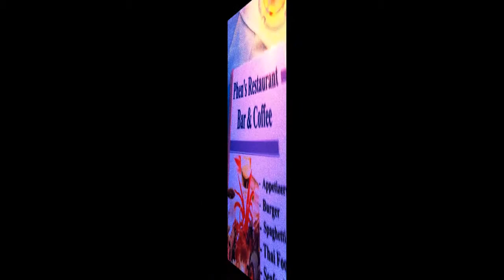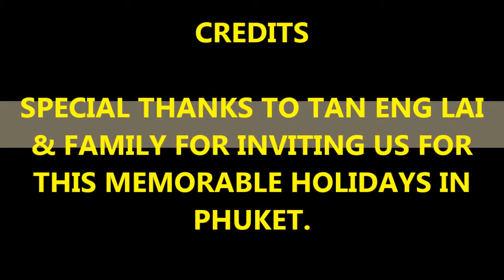Discover PHUKET Dewa Naiyang Beach.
Ong Eng Chong @ongengchong                  DEWA NAIYANG BEACH PHUKET IS JUST OPPOSITE THE SIRINATH NATIONAL PARK AND NAIYANG BEACH JUST ACROSS THE STREET. A NICE RESORT NEAR THE AIRPORT. RESIDENCE OR VILLA ACCOMDATIONS ALONG THE ANDAMAN SEA. IT WAS ALSO KNOWN AS CACHET RESORT PHUKET.
THIS UPSCALE RESORT IS 5 MINUTES AWAY FROM SIRINAT NATIONAL PARK AND NAI YANG BEACH JUST ACROSS THE ROAD. I WENT THERE WITH MY BROTHER IN LAW'S FAMILY. WE STAYED IN THE RESIDENCE AND ALSO THE GROUND FLOOR VILLA WITH PRIVATE SWIMMING POOL. THIS RESORT IS VERY NEAR THE AIRPORT WITH PLANE FLYING VERY LOW FOR LANDING NEARBY. ALONG THE BEACH ESPECIALLY DURING THE EVENING MANY TOURISTS WILL COME HERE.

Featuring 4-poster beds, and balconies or terraces, the airy, upscale villas come with free Wi-Fi, flat-screen TVs and DVD players, as well as minibars, ceiling fans, private pools and rainfall showers. There are also 1- to 2-bedroom apartments, which add kitchens and dining areas.

Breakfast is served in a gourmet restaurant, which offers al fresco dining on a terrace. There's also an outdoor bar, a bakery and BBQ facilities. Other amenities include 2 outdoor pools, a lavish spa and cooking classes.